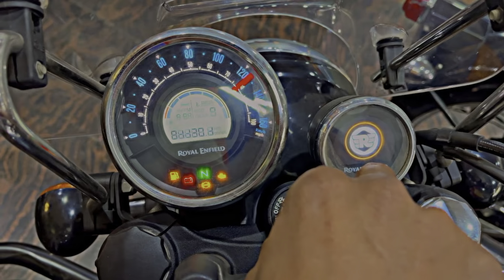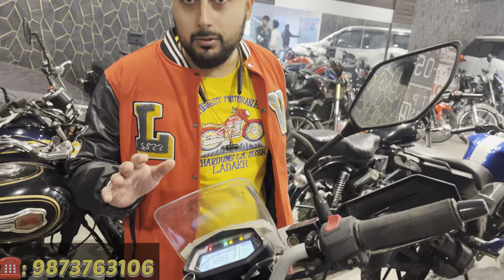Bullet Mela |Second Hand Bullet😱|Cheapest Bike Market in Subhas Nagar | used Ktm bike in Delhi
Hello Everyone
This is Your Deepak Tiwari.

Deep8866 is my Youtube channel.
To Promote Your Brand & Shop

In this video:- We have lots Stokes of Second Hand and used Bullets ( Classic350,Standard, Thunderbird350x, Himalayan, Hunter) ktm for ktmlover
All Bikes in Good Condition
Hurry up🔥 Grab Your Deal with Assured Gifts🎁

Available at Mr Mobike
To know about more Call Given Number👇🏻
Owner Name :-Mr Govind

Hope you enjoy this video so Plz

superbikesdelhiMr. Mobike